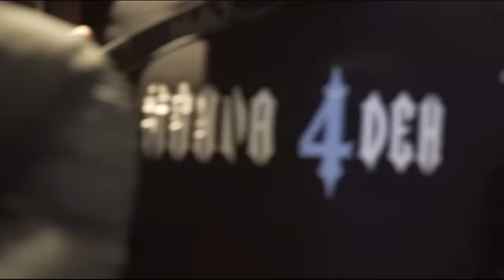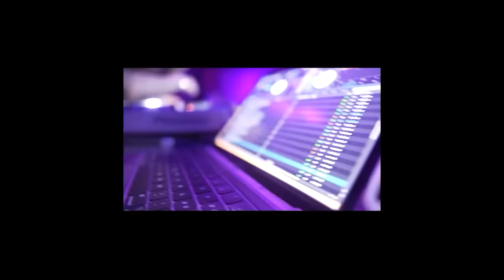Sureno Beatzz x Milo & Fabio - MANDA 4DEH (Lifestyle Video)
Stream new single "MANDA 4DEH"  now on all digital platforms.